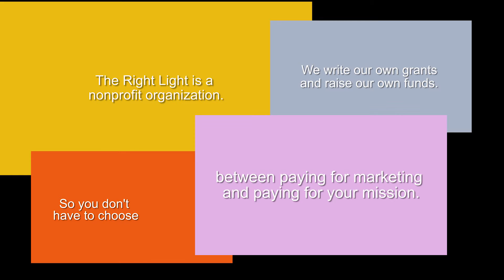TRL intro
TRL Productions is a San Antonio-based nonprofit video production company. By writing our own grants and raising our own funds, we make it possible for nonprofit organizations to raise their profiles without raising their overhead.